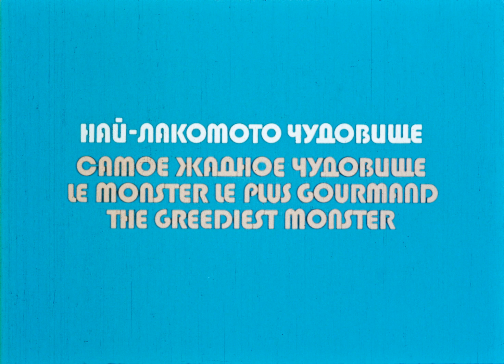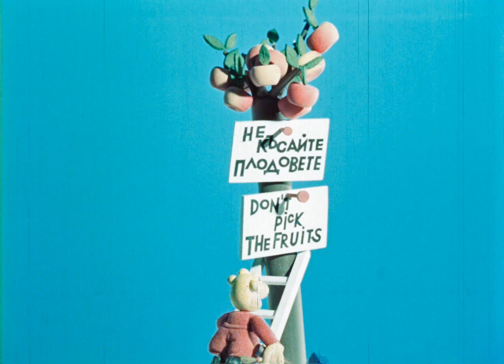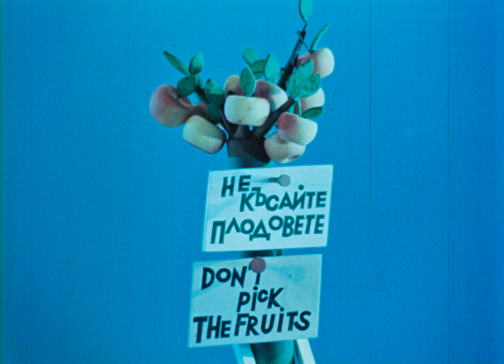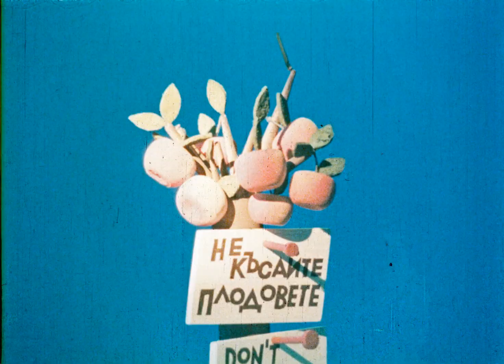Самое жадное чудовище / Най-лакомото чудовище (Константин Пероноски)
Год выпуска: 1981
Страна: Болгария
Киностудия: София
Режиссёр: Константин Пероноски
Описание: О трёх садоводах, которые заботливо ухаживали за своими фруктовыми деревьями, и никак не могли поймать чудовище, кравшее по ночам весь их урожай.
Качество: 35mm Film Scan

Оцифровка мультфильма состоялась в рамках Проекта Рутрекера по оцифровке фильмокопий мультфильмов